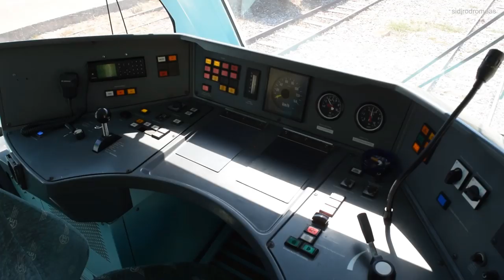Driver's View... Train Ancient Olympia - Katakolo [ 1882 - 83 line construction ] Part 1/3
A cab ride in 'tropical' Greece. From the birthplace of Olympic Games to the scenic little port of cruise ships in Katakolo. With a world record of OSE Class 4501 Stadler GTW - 2/6 dmu number of ... horns!

Video by Vlasios Giannakainas. You are welcome to share any of my videos in social media.